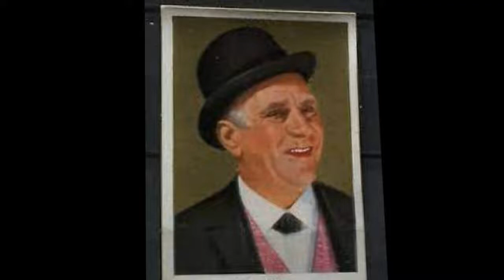Kurt Lilien Biografie - Deutsche Schauspieler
Kurt Lilien, gebürtig Kurt Lilienthal,  war ein deutscher Schauspieler.
Leben
Lilien begann seine Laufbahn 20-jährig am Berliner Intimen Theater. Seine weiteren Bühnenstationen waren das Stadttheater Wesel, das Berliner Vaudeville Ensemble und das Neue Operettentheater in Leipzig. 1908 bis 1920 wirkte er am Carl-Schultze-Theater in Hamburg, anschließend war er wieder in Berlin tätig.